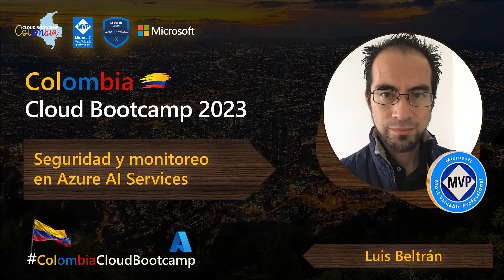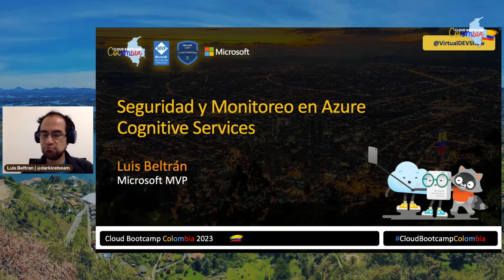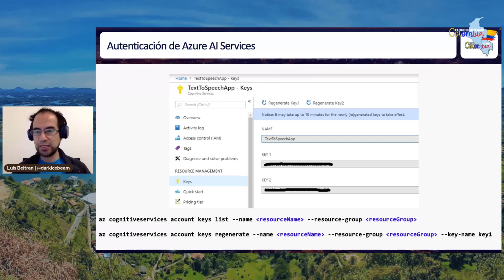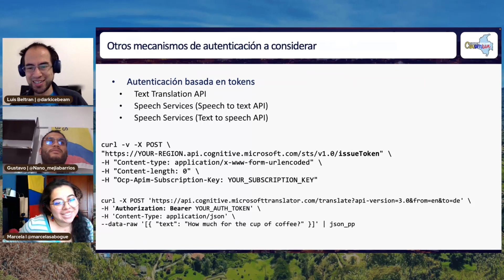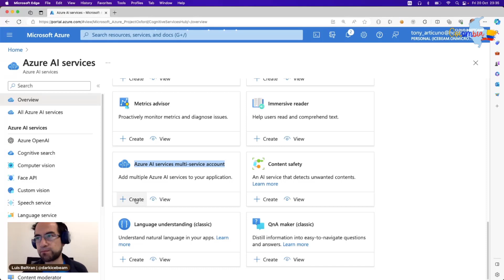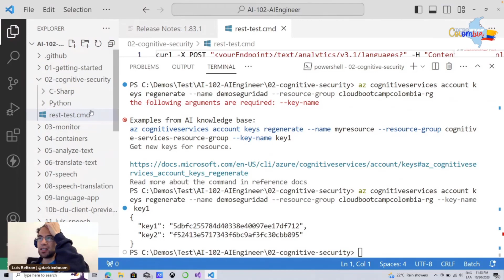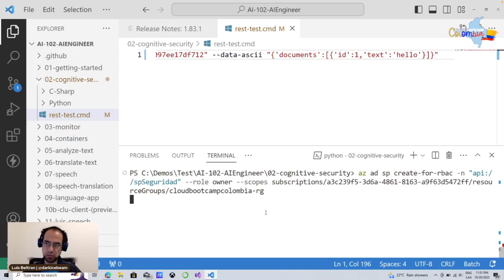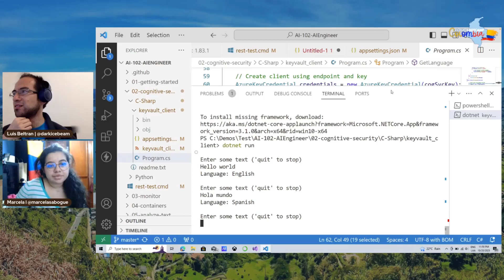Seguridad y monitoreo en Azure AI Services ~ Luis Beltran